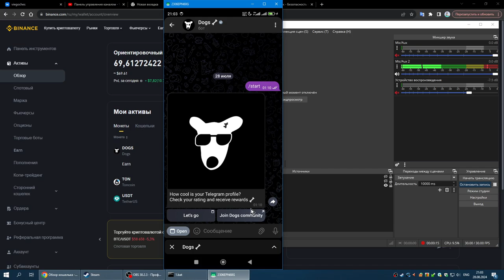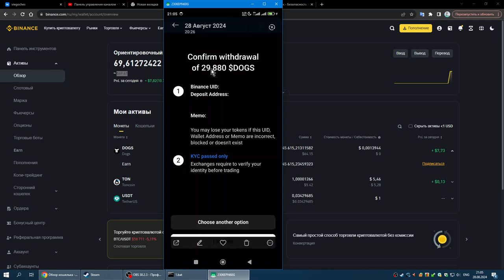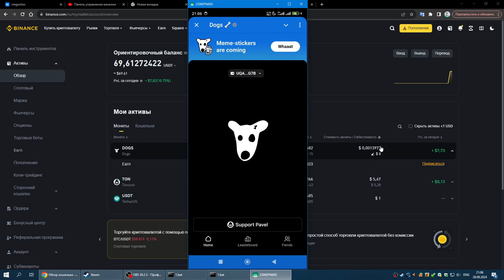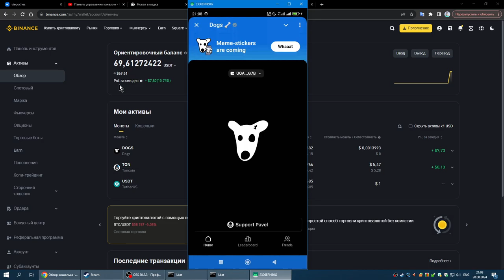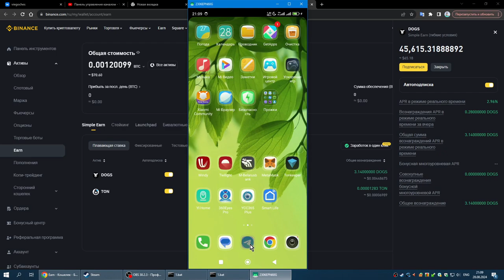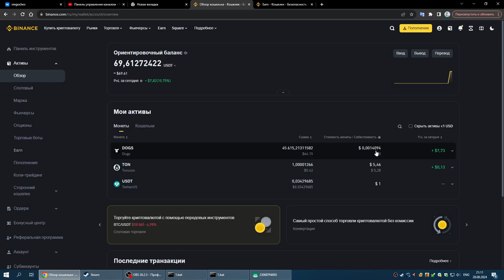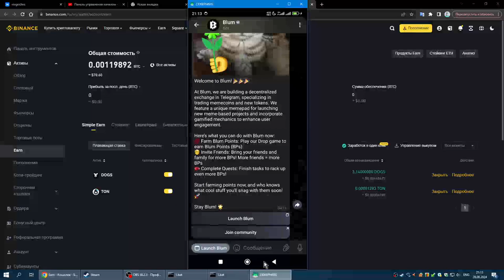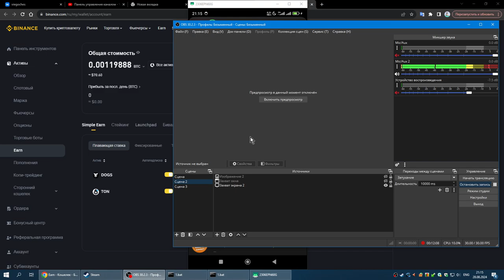Сколько я заработал играя в DOGS. Про альтернативы DOGS. Про мой путь в крипто-игры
В этом видео, я покажу и расскажу вам, сколько у меня получилось заработать играя в игру DOGS. Догс это мини-приложение в телеграме, по типу хомячка.
А так же расскажу какие есть альтернативы догсу. Расскажу о том как я к этому пришёл, как разбирался в бирже, и как вообще нашёл все эти крипто-игры.

0:00 - Сколько заработал в игре DOGS
3:54 - Про вывод на биржу
5:48 - Про то с чего всё началось, и про то как пришёл на биржу
8:47 - Другие, альтернативные приложения, где можно заработать
10:36 - Итоги, заключение